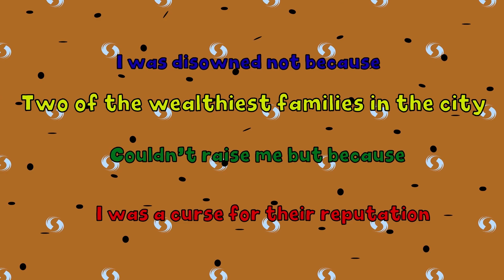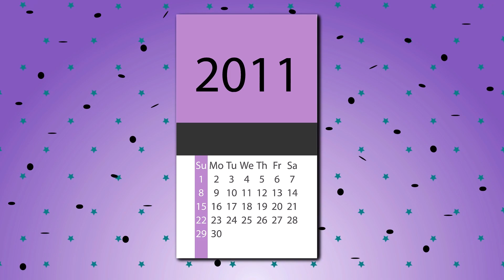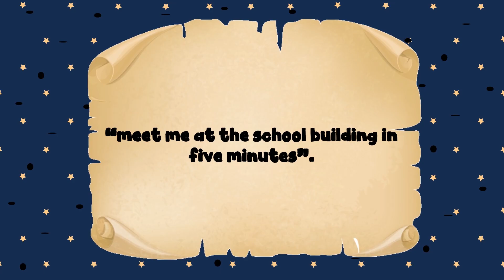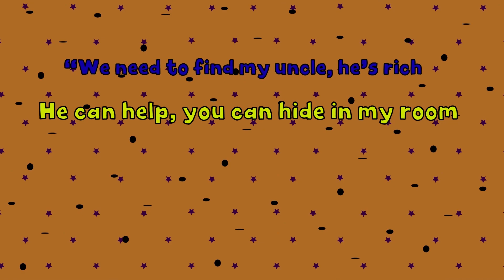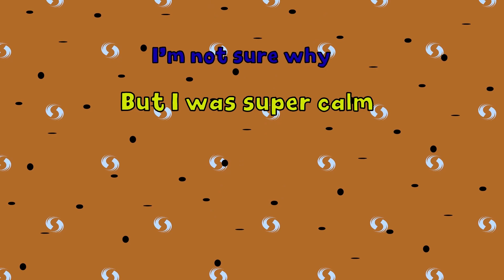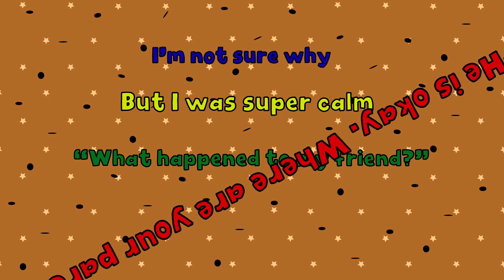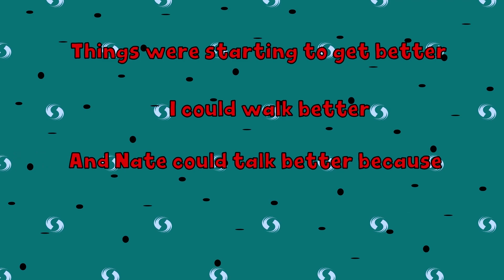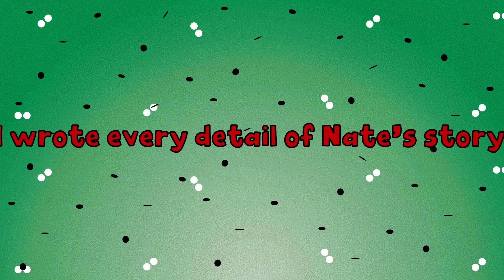My Journey of Emulating My Brother, Even in His Criminal Path | & More Stories | Meet the Real Story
My Journey of Emulating My Brother, Even in His Criminal Path | And More Stories | Meet the Real Story

Delve into a story of influence, identity, and the consequences of our choices as I share my personal journey of imitating my brother, even when he embarked on a criminal path. In this thought-provoking video, I open up about the complexities of mirroring another's choices, especially when they lead down a dark road.

The bond between siblings can be powerful, and sometimes, that connection leads us to follow in their footsteps. Through introspective storytelling, I'll guide you through the emotions I experienced while navigating this challenging situation – from admiration and emulation to the realization of the divergent paths we were on.

This narrative isn't just about emulation; it's about self-discovery, accountability, and the struggle to break free from harmful influences. We'll explore the journey of finding our own identity amidst the shadows cast by the choices of those we look up to.

Join me in a reflective discussion about the impact of role models, the complexities of identity formation, and the importance of making choices that align with our values. By sharing my experience, I hope to encourage others to forge their own path and make choices that lead to growth and positivity.